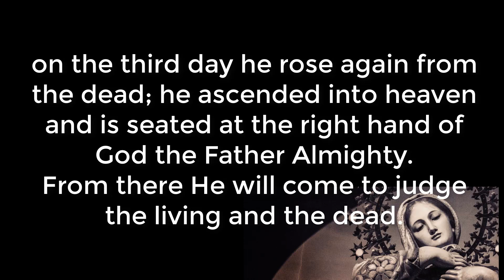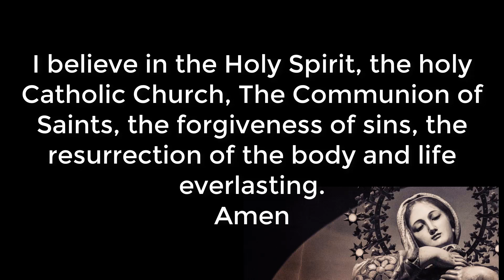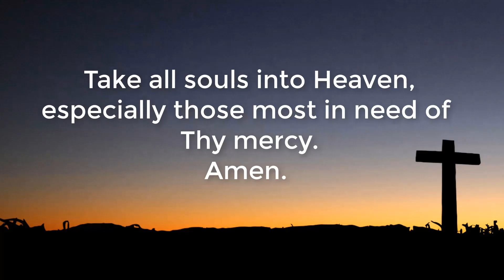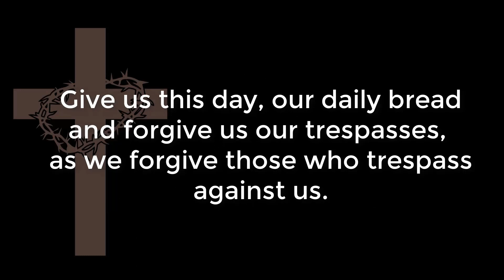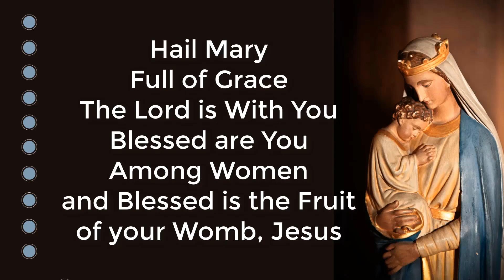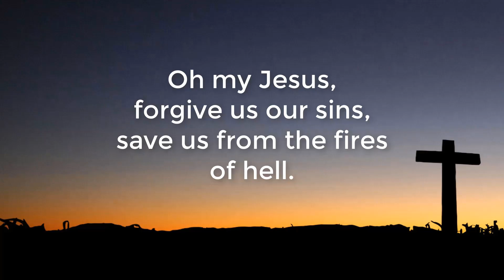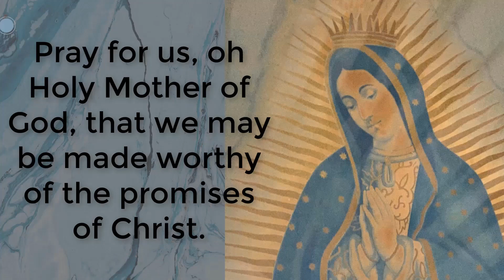Holy Rosary in English. Santo Rosario en Ingles. Mondays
Holy Rosary in English.  Joyful Mysteries Monday,  October 9, 2023
Santo Rosario en inglés.  Misterios Joyosos. Lunes 9 Octubre 2023